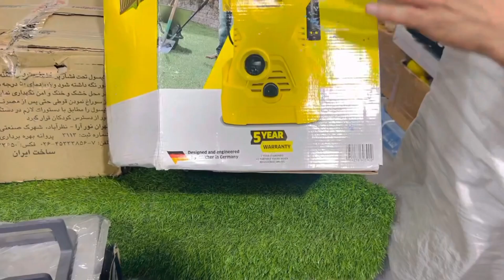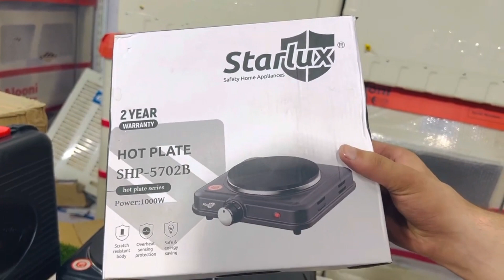most powerful car washer / Gas ur Bijli ke baghair chalne wala Stove